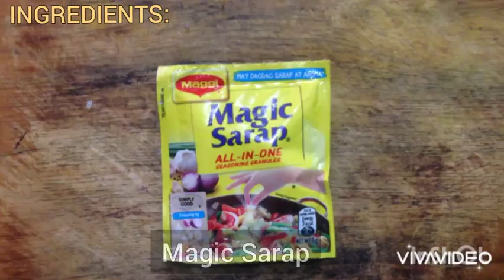PAANO GUMAWA NG PORK CHAO FAN ALA CHOWKING?!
Hi! I am a 64-year-old amateur home cook who wants to share my own style of cooking.

PORK CHAO FAN RECIPE:

INGREDIENTS:
- 1Carrot
- 1 whole Egg
- 4 Cloves Garlic
- 1 Onion
- 1 knorr pork cubes
- 2 tsp. of magic sarap
- Leftover rice/ Bahaw
- 2 tsp. oyster sauce
- 1 tsp. sesame oil
- 1 tali ng Kangkong/ water spinach
- 2 tbsp. of Soy Sauce
- 1/4 kg. ground pork
- 1 tsp. canola oil / mantika

INSTRUCTIONS:

LET'S CUT THE VEGETABLES! AND DON'T FORGET TO WASH THEM FIRST.

1. Finely chop the water spinach, Mince the onion and garlic, beat the egg, and Diced the carrot.

NOW WE'RE READY TO COOK!

2. Turn the stove on at medium heat. Put 1 tsp of oil in the pan then saute the onion and garlic. wait for the onions to get a bit translucent.

3. Add the ground pork. Saute it together with onion and garlic until the pork is a bit cook. (when it turned from pink to pale brownish)

4. Next, add the carrots, knorr pork cubes, and the soy sauce. Incorporate all the ingredients by stirring it.

5. Now, you can add up the leftover rice. Stir it until it's all incorporated.

6. Put 2  tsp of oyster sauce and soy sauce, together with 2 tsp of magic sarap & a pinch of pepper.

7. If you think you have stir the fried rice completely then you can add the water spinach/ kangkong. Stir it again until it's well incorporated.

8. The next part is a bit tricky. scrape some space on the side of the pan then put the egg. continously stir the egg until it's cooked.

REMINDER: you can also cook scrambled eggs first then just add it up at the end. PLUS you can always adjust the seasoning according to your taste buds. I also didn't put any salt in it 'cuz the soy sauce, magic sarap and pork cubes were already salty but also flavorful.

9. It's now ready to eat!

YOU CAN TOP/ PAIRED IT WITH DUMPLINGS, SHANGHAI, SIOMAI and etc. ( as for us we have paired it with vigan longganisa :) )

EDITOR: Viva Video, Koloro, Intro Maker & InShot